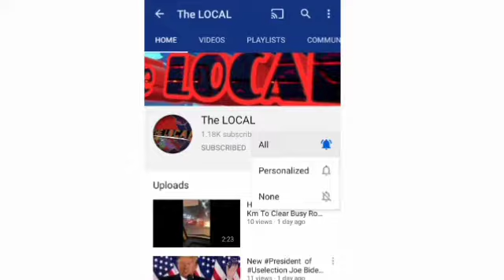sathal mandir , Sangrambhata And Devil in chowgan . history of kishtwar part Iv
this is video is about Sarthal mandir in Sarthal Kishtwar Agral name of village on the name of Kishtwar king Agar dev of that time ,
and another part is about sangram bhat and a Demon who was terror for people's who was passing from chowgan kishtwar at that time chowgan was full of forest ( deodar)
and at the end Sangram bhat a astrologer killed the demon and king sangram singh gave sangram bhata ( named in sangram bhat) to sangram bhat in jagir .